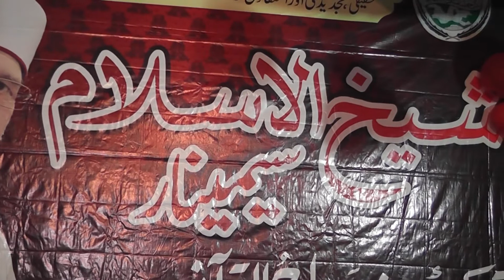Kalam jo Ali Ali kehan gy Shaikh ul Islam Seminar 7February 2021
ہمارے ماہانہ درس عرفان القرآن حلقہ نین سکھ کی نئی نئی وڈیوز دیکھنے کے لیے ہمارے چینل کو سبسکرائب کریں شکریہ